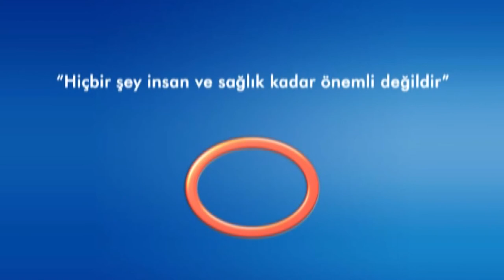Önce Sağlık - Damar Sertliğinin Belirtileri Nelerdir ?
Kalp ve damar cerrahisi uzmanı Doç. Dr. Ali Rıza Cenal, damar sertliğinin belirtilerini açıklıyor.